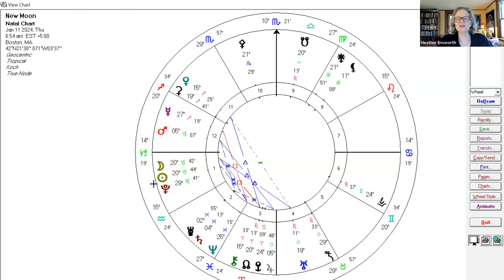New Moon January 11, 2024 - Guiding us into the themes of 2024